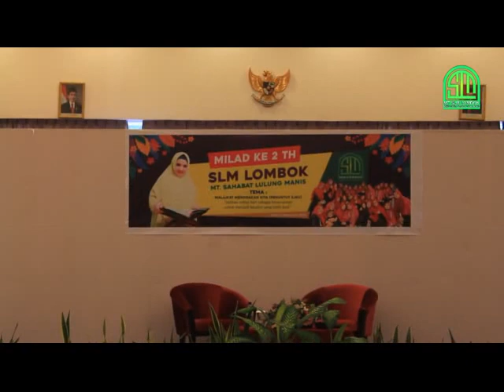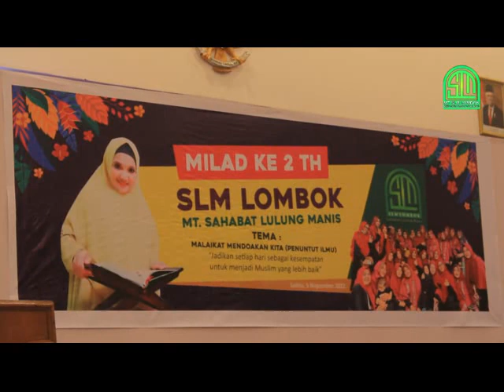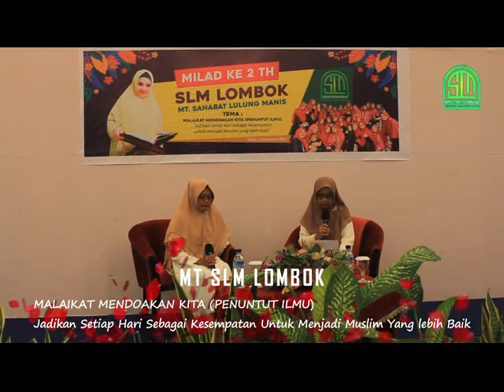MILAD MT SLM LOMBOK KE 2